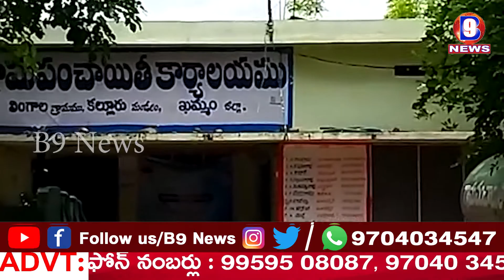కరోనా రహిత గ్రామంగా అడుగులేస్తున్న కల్లూరు మండలం లింగాల గ్రామం || B9 NEWS